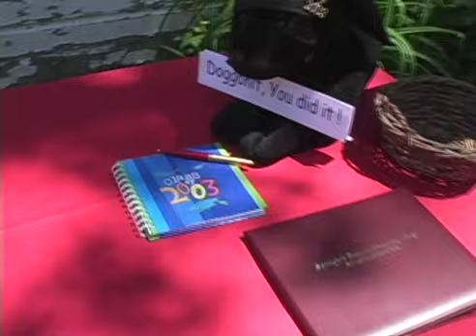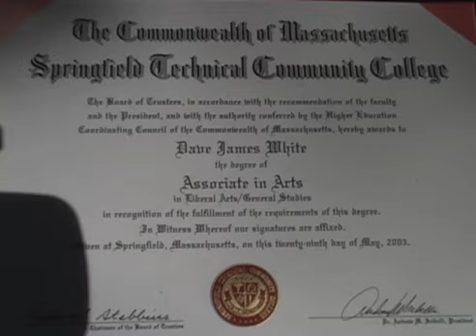2003 Dave's Graduation